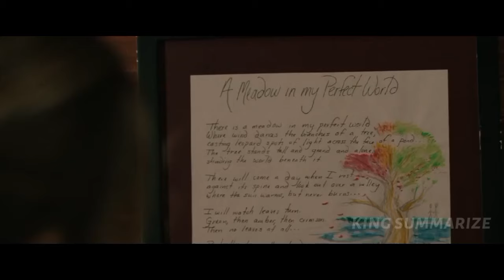A Salesman Becomes A Deadliest Human Hunter After His Daughter Is Brutally Killed | Movie Recap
A Salesman Becomes A Deadliest Human Hunter After His Daughter Is Brutally Killed | Movie Recap | Wind River (2017)